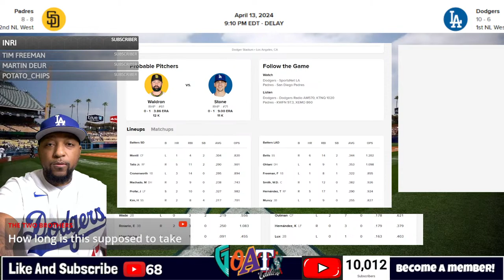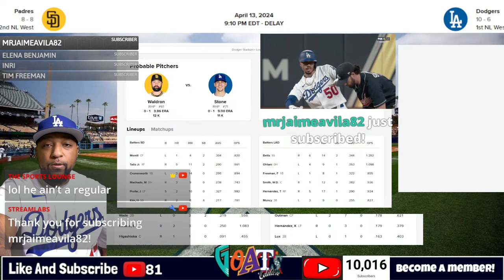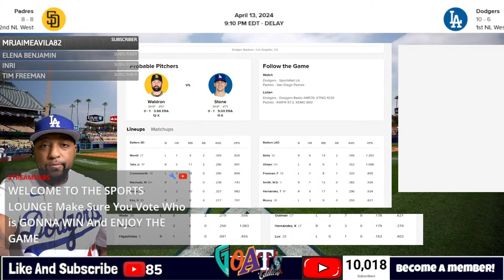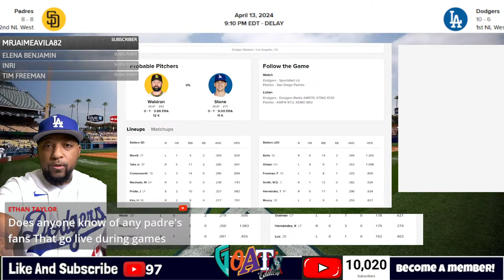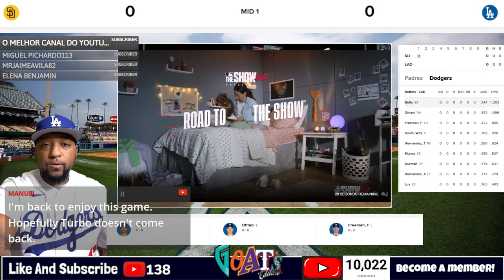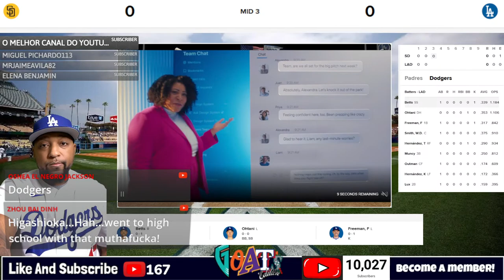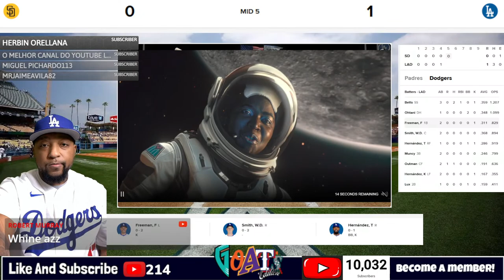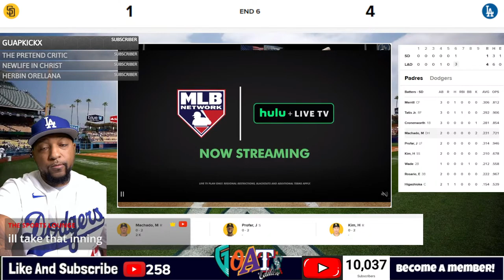Los Angeles Dodgers vs San Diego Padres Live MLB Live Stream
Los Angeles Dodgers vs San Diego Padres MLB Live MLB Live Stream
dodgers vs padres Live MLB Play by Play 4/13/2024
LA Dodgers vs Padres MLB Live Stream

los angeles dodgers,mookie betts,shohei ohtani,dodgers,itfdb,dodgers baseball,dodgernation LA Dodgers,live stream